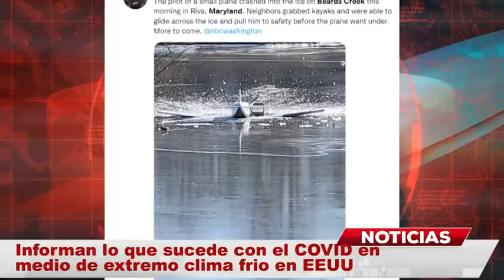EE.UU rompe récord de casos de COVID-19 en un día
Estados Unidos marcó un nuevo récord de casos de coronavirus con más de 83.000 contagios reportados en un solo día, la señal más reciente de cómo la enfermedad está atenazando a la nación desde Connecticut en el este hasta las Rocallosas en el oeste.